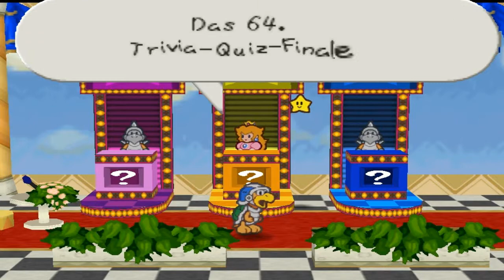Let's Play Paper Mario Part 39: Jetzt aber raus hier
Endlich geht es aus dem Vulkan, allerdings anders als gewollt.
Prinzessin Peach nimmt an einen Quiz teil und Kolorado weint um seinen Schatz